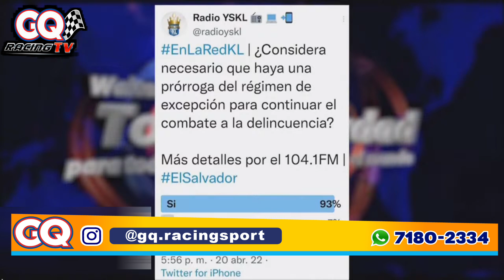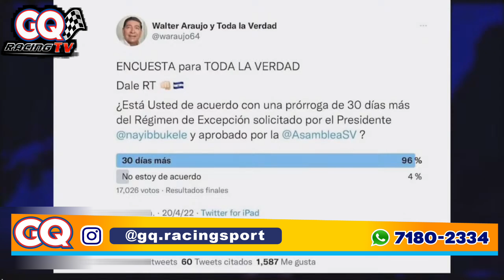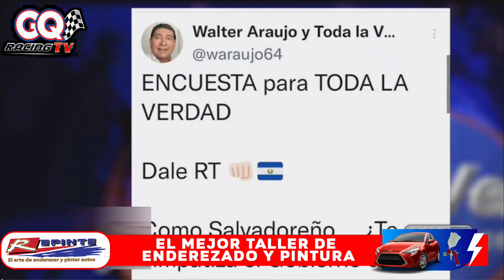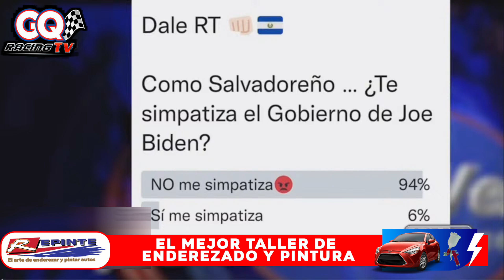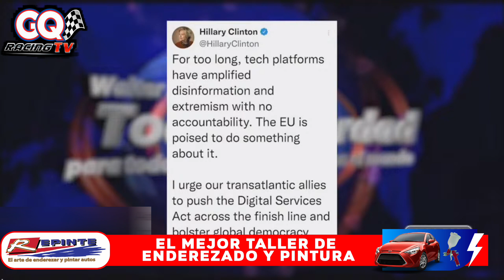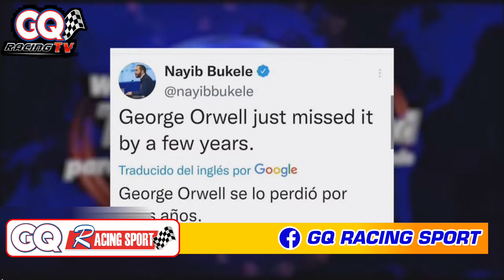PUEBLO SALVADOREÑO DE ACUERDO CON LAS MEDIDAS TOMADAS POR EL GOBIERNO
LO MEJOR PARA TU VEHICULO ESTA EN GQ RACING SPORT